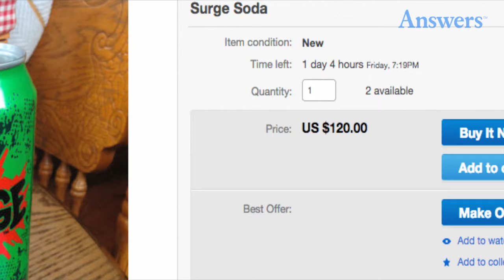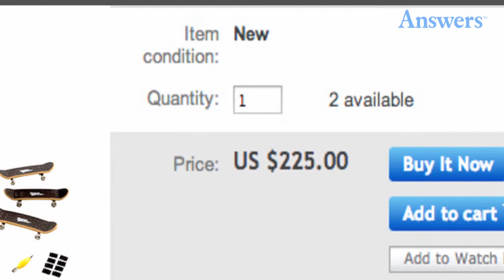Things From Your Childhood That Are Worth A Fortune Now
The toys of our childhood will always hold a special place in our hearts. Many of us remember the joy of playing with them, and they often remind us of the good times we had while growing up. But did you know those same toys are worth much more today? Time to go digging through mom's house!